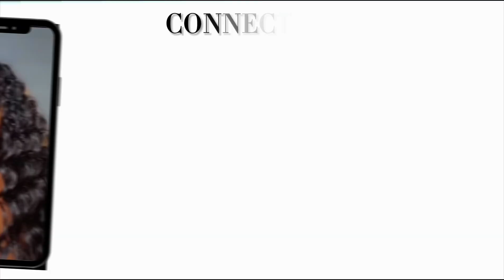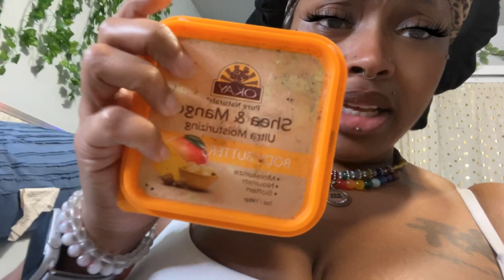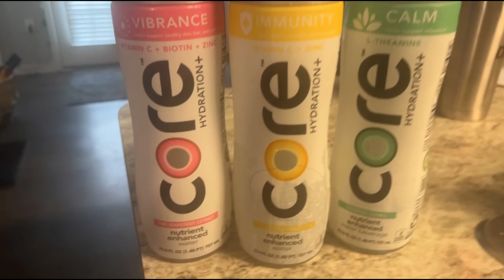Hay yaw!!! Here another talk/rant!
So there are a few items I want to tag below

Orange outfit: Off Shoulder Cut Out Lace Unitard Jumpsuit

Okay Shea and Mango body butter: Okay Mango Butter100% Natural | Deep Conditioning , Hydration & Smooth | 7 Oz (Package May Vary)

Core Immunity Water : Core Hydration+ Immunity, Lemon Extract Nutrient Enhanced Water with Vitamin C and Zinc, 23.9 fl oz (Pack of 12)

Protein 2.0: Protein2o 15g Whey Protein Isolate Infused Water Plus Electrolytes, Sugar Free Sports Drink, Ready To Drink, Gluten Free, Lactose Free, Electrolyte Variety Pack, 16.9 fl oz Bottle (12 Count)

Eos Cozy lotion: eos Shea Better Body Lotion- Fresh & Cozy, 24-Hour Moisture Skin Care, Lightweight & Non-Greasy, Made with Natural Shea, Vegan, 16 fl oz